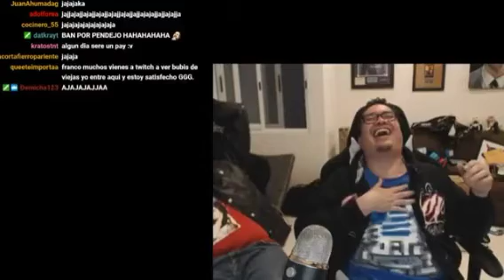yo cuando ví el último video de dakotaraptor: